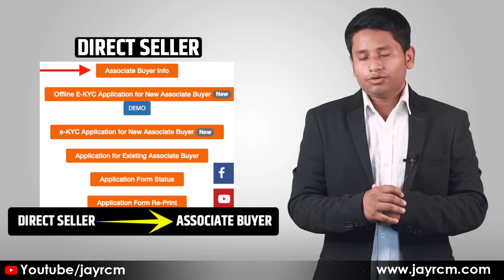Rcm Business Bv नहीं देगा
Rcm Business PV - Rcm Business Purchase Volume

Increase your business with Rcm Business education system app

Video Subject -
Dear all Ds, as per Indian mlm guideline Rcm Business change some information like if when we purchase form Rcm Puc we gate Rcm Bv called Rcm Business Volume but at this time Rcm change Bv to Pv called Purchase Volume so now if you purchase anything form Rcm Business Puc you gate RCM PV called Rcm Business Purchase Volume and one thing Rcm Change Direct seller to Associate Buyer . Those some change rcm Business did Yesterday .

About
JayRcm is a Rcm Business Education YouTube Channel, where you will find Rcm Business related video in Hindi, New Video is Posted Regularly :)

Note:All content used is copyright to JayRcm, Use or commercial display or editing of the content without proper Authorisation is not allowed.

Rcm Business invites you to where every one help each other so that together we can bring people closer. You will be surprised to know about a business which can be done solely by brotherhood and that is Rcm Business. No capital, shop, staff, experience is required to do this business. There is no risk, no foundations of time, and can utilize the spare time and in a short period one can achieve so much, which is difficult to achieve even in years of full-time job. Rcm Business a consumer takes decisions to buy products not due to big advertisement.